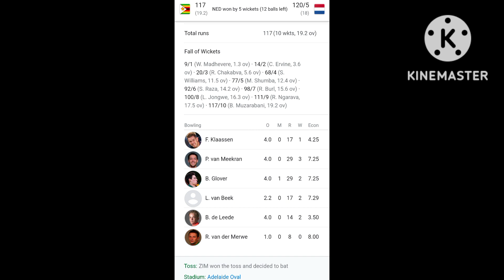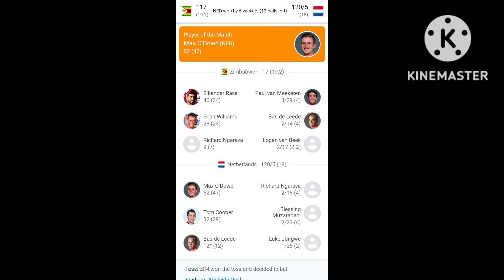Netherland beat Zimbabwe group match T20 world cup 2022 Australia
Netherland beat Zimbabwe T20 world cup 2022 Australia group match. Zimbabwe won the toss and decided to bat first and very low score total 117 all team out. Netherland win the match 6 wickets and close the max in 18 hour very sensational victory in the hand of Netherland against Zimbabwe Mr Bean.